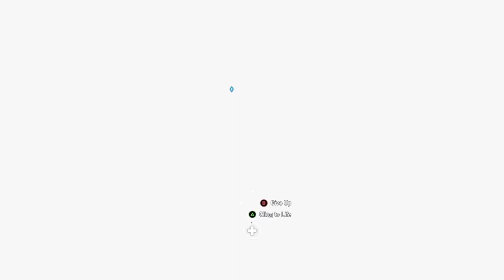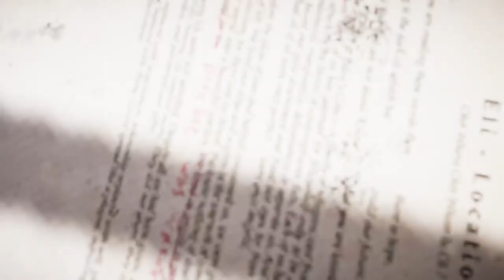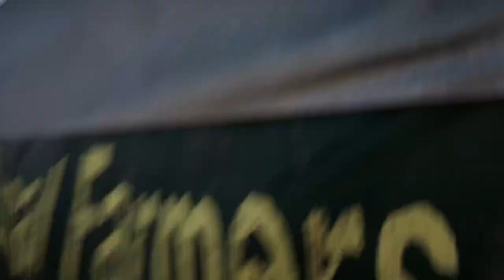It has been so long since I played this game: far cry 5 #1